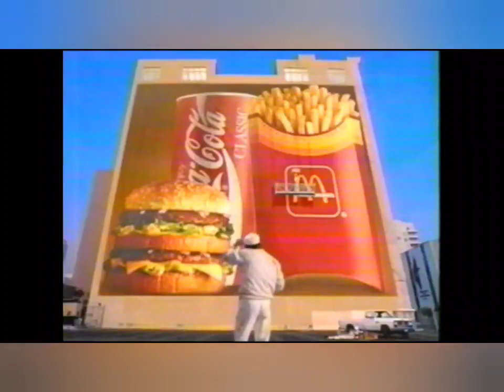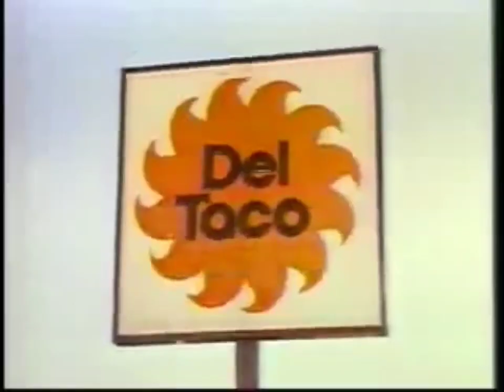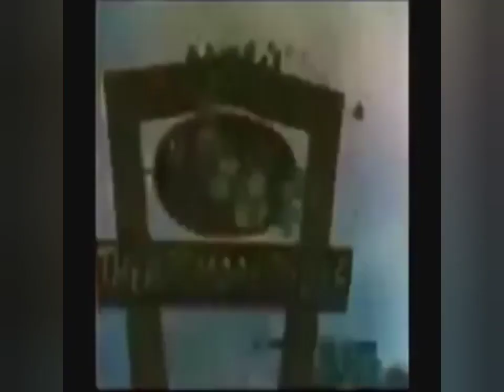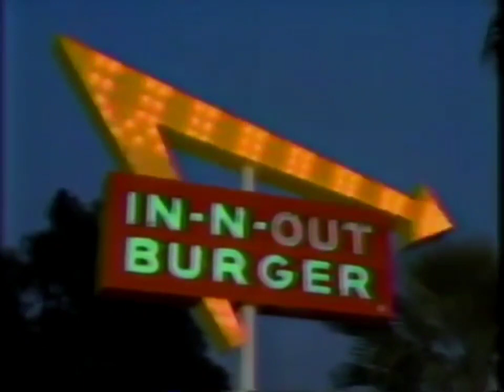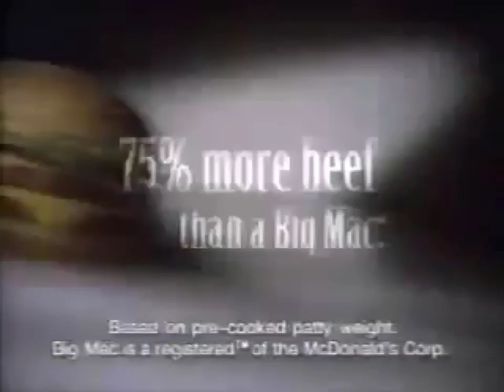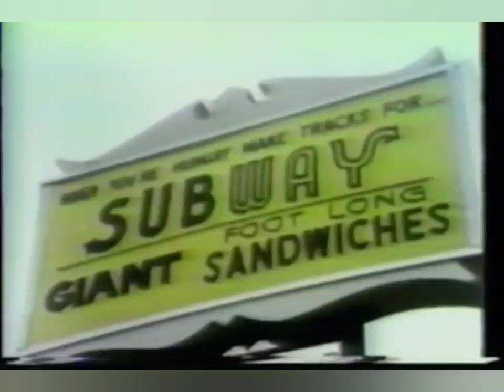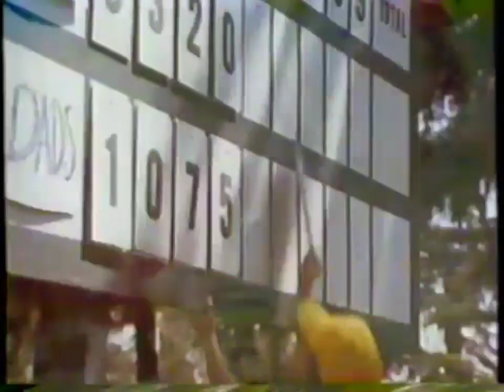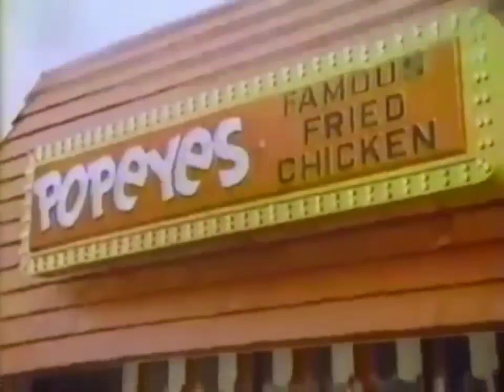Nostalgic Fast Food Commercials Compilation Vol.1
Decided to do something new in the channel and yes, I did say that I will be doing Fast Food Compilations in the future